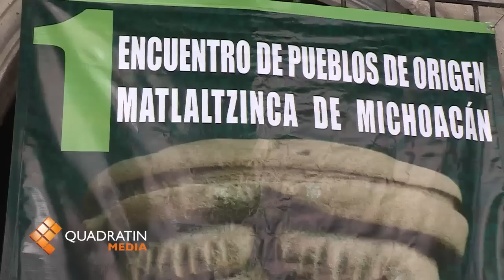Exigen sea reconocida una quinta etnia en Michoacán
CHARO, Mich., 20 de enero de 2013.- Ante la riqueza multicultural y étnica que caracterizan la historia de Michoacán, actualmente existen elementos para reconocer oficialmente una quinta etnia más en la entidad, coincidieron investigadores y habitantes indígenas de origen Pirinda-- Matlaltzinca, quienes por primera vez organizaron un encuentro de pueblos con este origen étnico.